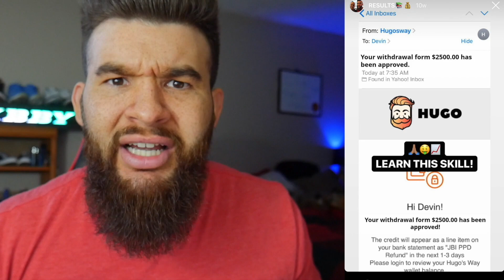BEYOND UNBROKEN - Running Out of Time *REACTION*